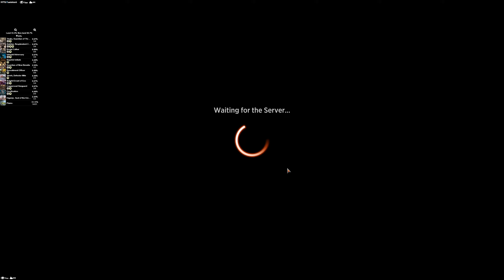[MTGA] (audio x) Mono White - BO1 event | standard [Phyrexia: All Will Be One] {D01#01}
Nonprofessional dabbler of Magic the Gathering. Feel free to point out my misplays - of which there are probably many! Have been playing on and off since Invasion.
Only money I've spent on the Arena client is to buy the starter deal (so unfortunately I don't have infinite wildcards available).
If you see me playing different accounts I have two accounts that I'm keeping alive at the moment (might be more in the future!)
And just FYI - if the colours look a bit off - its because I use a program to filter out the blue light on my computer at night.

Timestamps:
0:00 The deck
00:46 Game 1 vs. Esper legends
09:04 Game 2 vs. Mono R aggro
12:35 Game 3 vs. Mono B midrange
20:35 Game 4 vs. Mono R aggro
26:15 Game 5 vs. Mono white enchantments
28:34 Game 6 vs. GW enchantments
31:04 Game 7 vs. Mono W soldiers!

Decklist:
21 Plains (UNF) 240
4 Thalia, Guardian of Thraben (DKA) 24
4 Adeline, Resplendent Cathar (MID) 1
4 Brutal Cathar (MID) 7
4 Intrepid Adversary (MID) 25
4 Hopeful Initiate (VOW) 20
1 Eiganjo, Seat of the Empire (NEO) 268
1 Guardian of New Benalia (DMU) 19
4 Recruitment Officer (BRO) 23
2 Ossification (ONE) 26
3 Skrelv, Defector Mite (ONE) 33
4 Knight-Errant of Eos (MOM) 26
4 Coppercoat Vanguard (MAT) 1